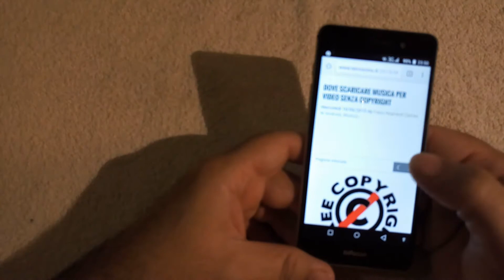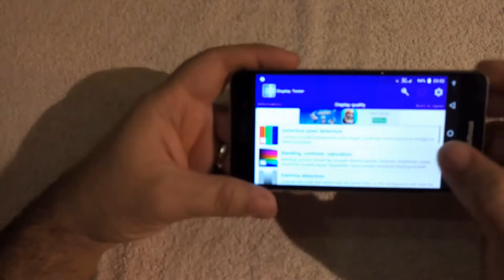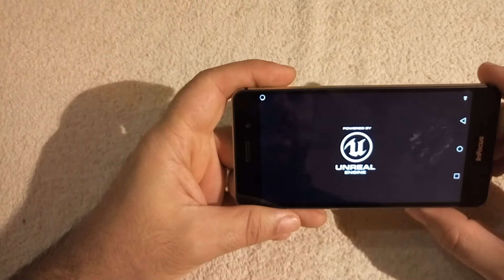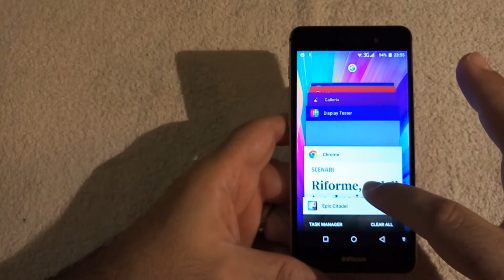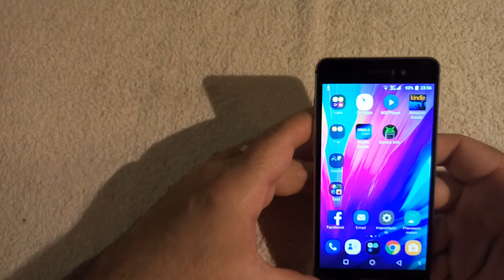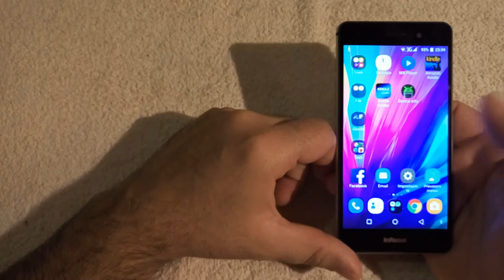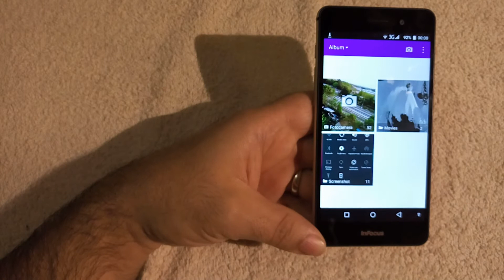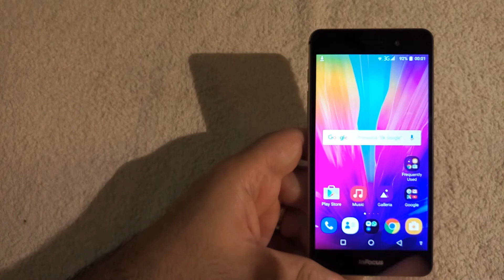(Video)Recensione completa Infocus V5 M506 M808